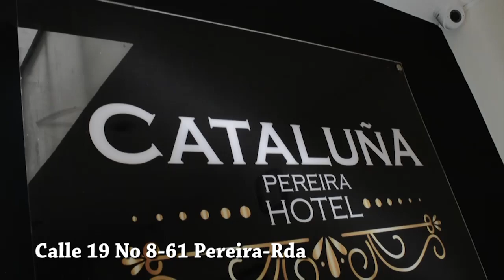HABLANDO CLARO 27 10 2017